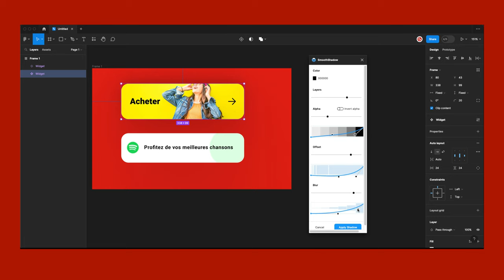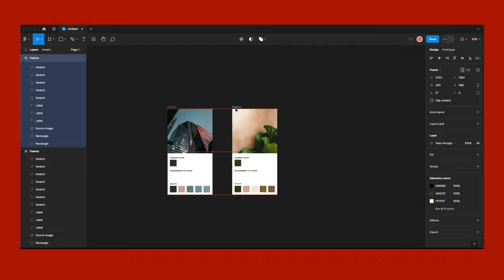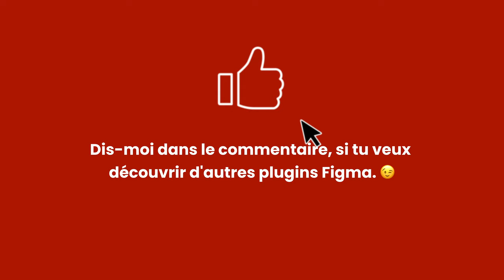11 plugins incroyables pour Figma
Trouver des bons plugins, ce n’est pas toujours facile n’est-ce pas ?

Je te présente 11 meilleurs plugins Figma qui  t'aideront à accélérer certaines parties de ton processus de conception visuelle et pour te rendre plus efficace. 😉

📹 CHAPITRES

0:00 ➤ Introduction
0:03 ➤ Plugin 1
0:19 ➤ Plugin 2
0:31 ➤ Plugin 3
0:43 ➤ Plugin 4
0:51 ➤ Plugin 5
1:03 ➤ Plugin 6
1:17 ➤ Plugin 7
1:29 ➤ Plugin 8
1:38 ➤ Plugin 9
1:47 ➤ Plugin 10
1:54 ➤ Plugin 11
2:01 ➤ Remerciement